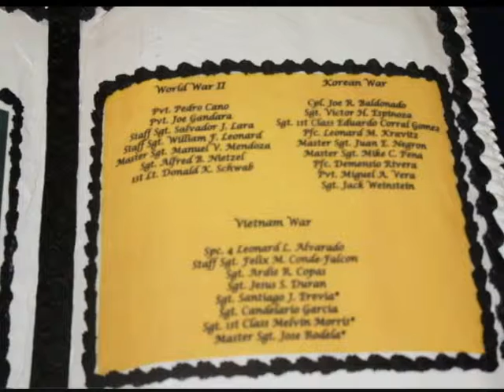Your Voice with Senator George Maziarz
March 24, 2014 - Senator George Maziarz discusses the Dream Act, Medal of Honor, and District Events